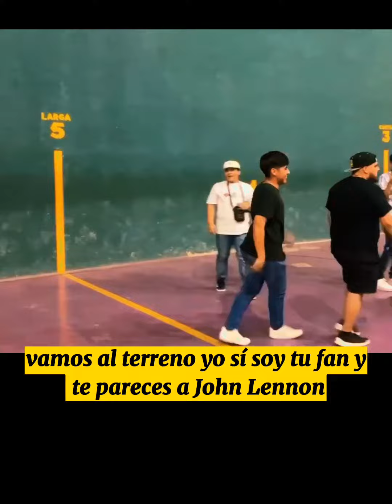Dante vs Drixer - Masacre de Mc’s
Drixer ADK vs Dante - Exhibición Masacre de Mc’s - Cd. Obregón, Sonora - Mayo 2021.